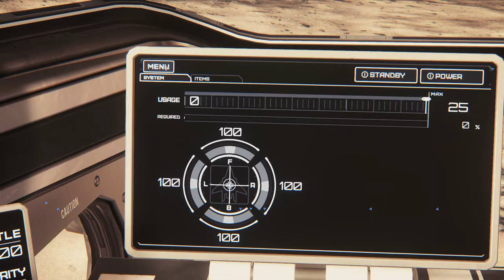Road Trip on Daymar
Our first trip out in the WSS owned Ursa. Today we're travelling around Daymar with our oxygen running out fast.

Apologies for the sound levels, we've been experiencing some technical hiccups.